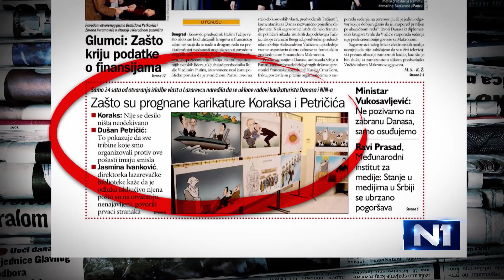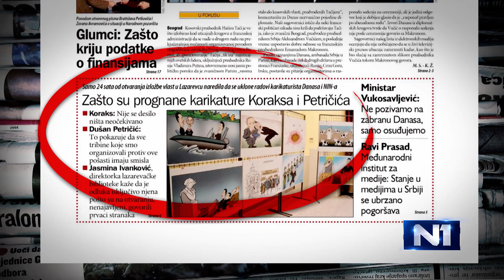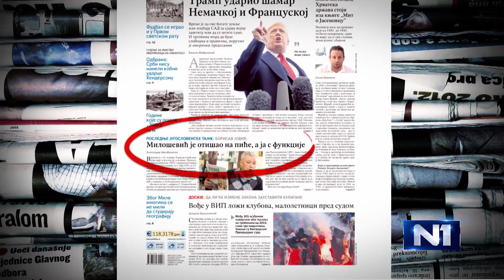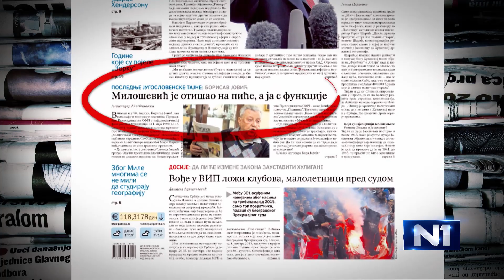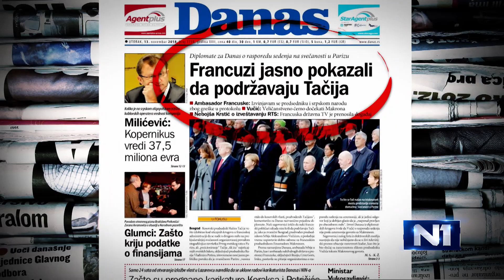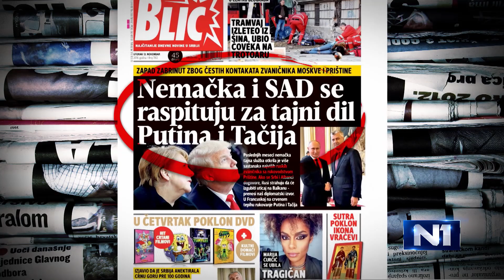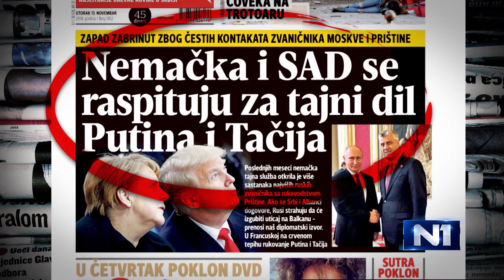Bulatović: Nije slučajna Koraksova karikatura, srljamo u diktaturu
Uklanjanje karikatura Dušana Petričića i Predraga Koraksića sa izložbe u Lazarevcu govori "da smo u velikom problemu", kaže predsednik Zelene ekološke partije - Zeleni Dejan Bulatović. Nije problem samo karikatura, problem je što narod ne reaguje, problem je sloboda mišljenja koja je ugrožena na svim nivoima, dodaje.